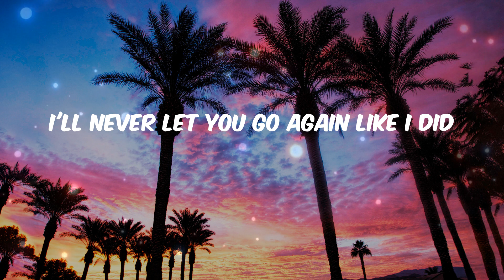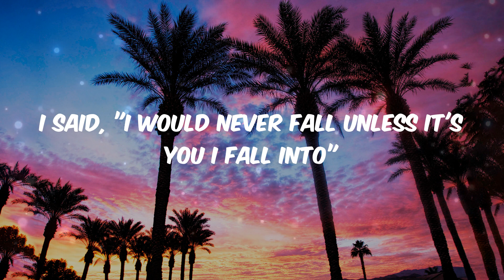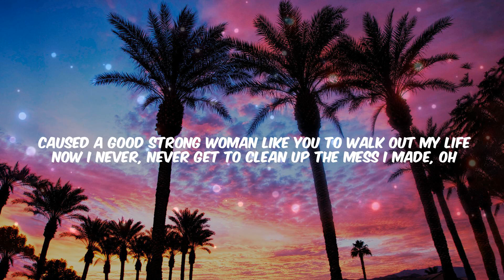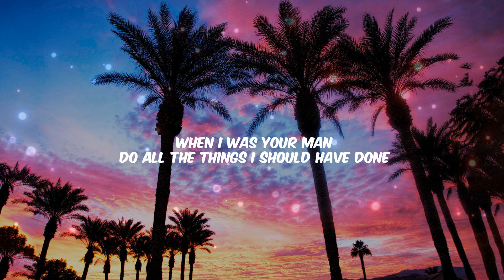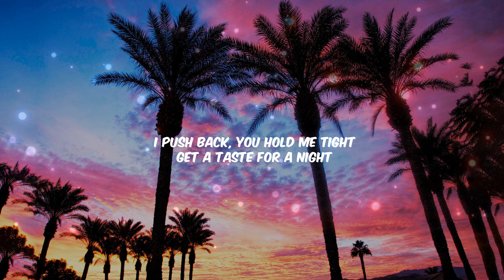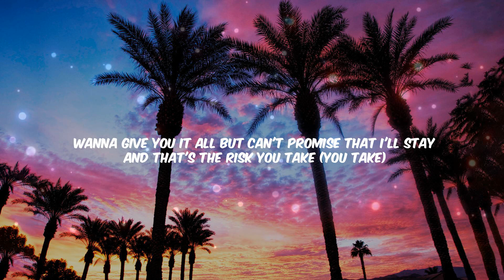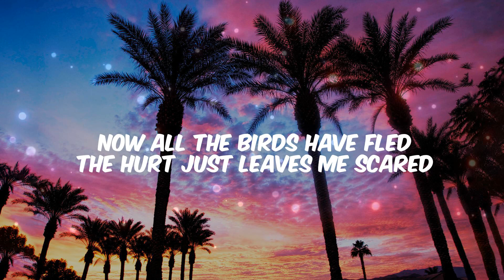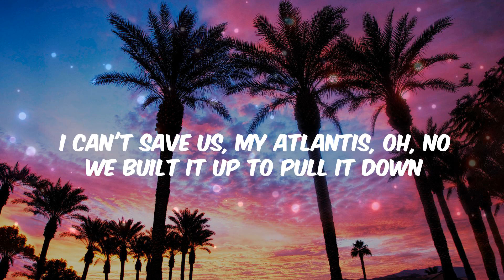Stephen Sanchez - Until I Found You (Lyrics) | Bruno Mars, Rema, Seafret